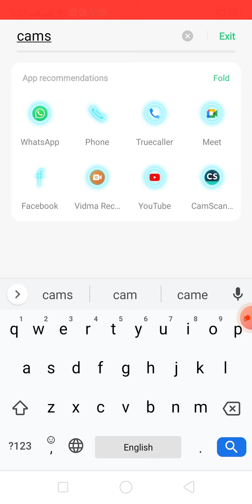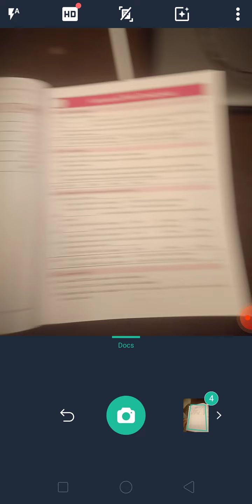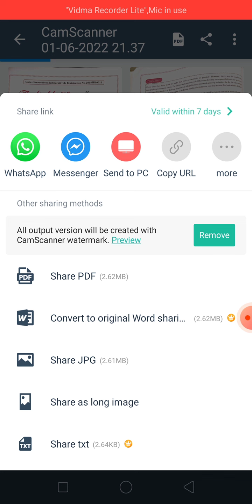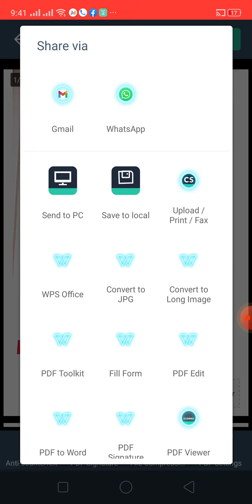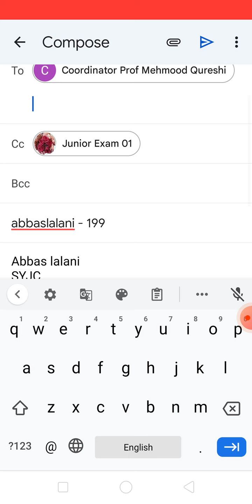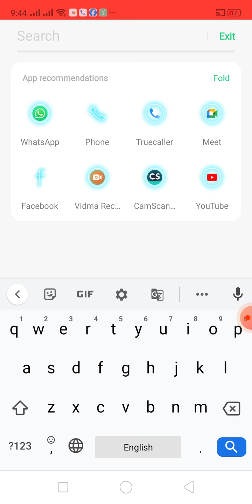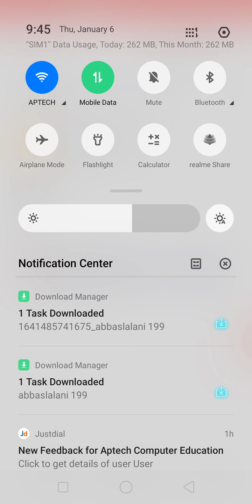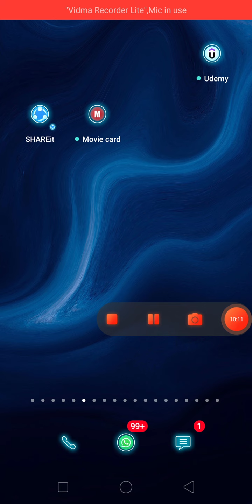HOW TO CAM SCAN MULTIPLE PAGE IN CAM SCAN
A tutorial has been made by Dr. Abbas Lalani in order to understand, How to email the SYJC prelims paper in the uniform manner.

The students have to follow the protocol while sending the paper. All the steps have been discussed in the tutorial.